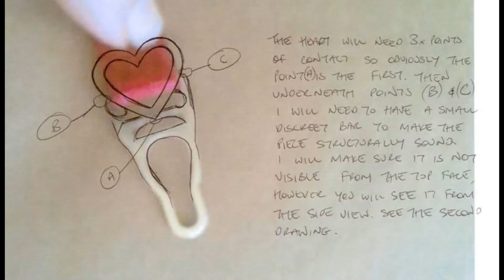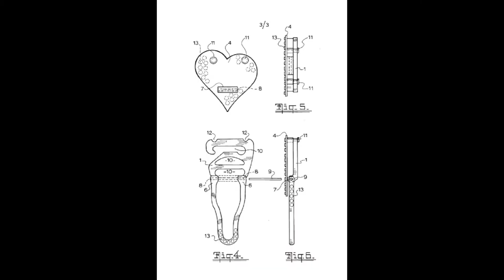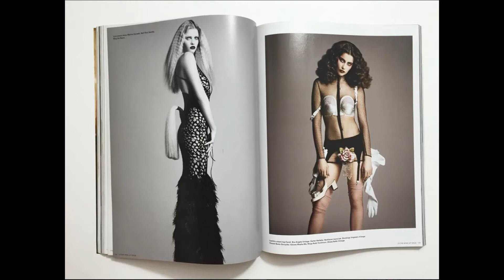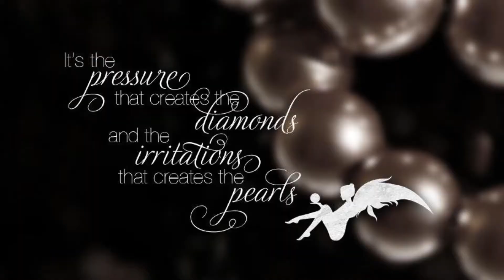Harlette Heartlette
Harlette Highlight
The journey of the Heartlette created & awarded an innovation patent
The hearts created in Sydney were launched in Paris at the Salon International de la Lingerie & featured in Magazines & British TV show The Next Big Thing. This is part of the ITGIRLLINGERIE show series from Harlette